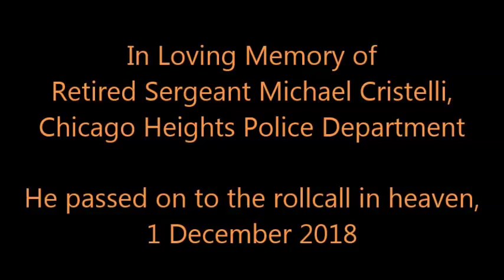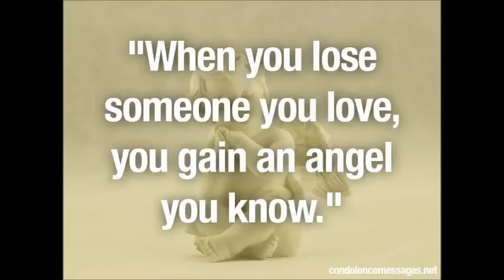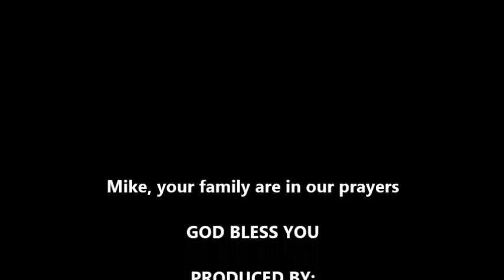Passing of retired Sgt Michael Cristelli, 12- 01- 2018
We morn the passing of retired Sergeant Cristelli.  Rest in peace my brother.  We will miss you.

Note:  I own no rights to the music posted in this video.